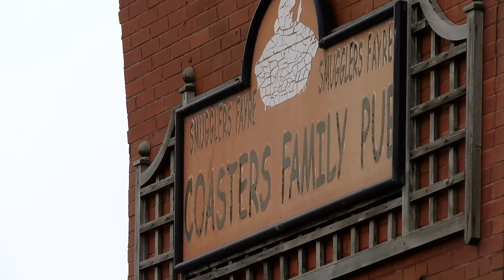Longscar Fire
Cleveland Fire service were at Seaton Carew this afternoon to dampen down some hot spots at the Longscar